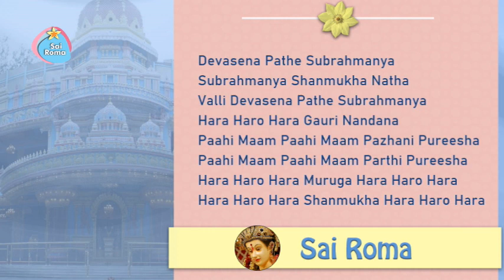1423 - Deva Senapathe Subramanya | Sai Bhajan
Sathya Sai Subramanya Bhajan - Deva Senapathe
Lyrics:
Devasena Pathe Subrahmanya
Subrahmanya Shanmukha Natha
Valli Devasena Pathe Subrahmanya
Hara Haro Hara Gauri Nandana
Paahi Maam Paahi Maam Pazhani Pureesha
Paahi Maam Paahi Maam Parthi Pureesha
Hara Haro Hara Muruga Hara Haro Hara
Hara Haro Hara Shanmukha Hara Haro Hara